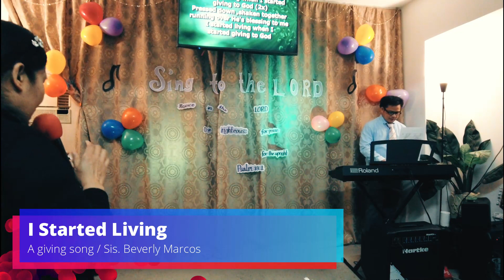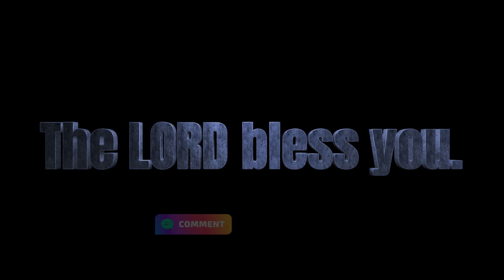I Started Living (when I started giving to God) / Sis. Beverly Marcos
This is a great giving song.